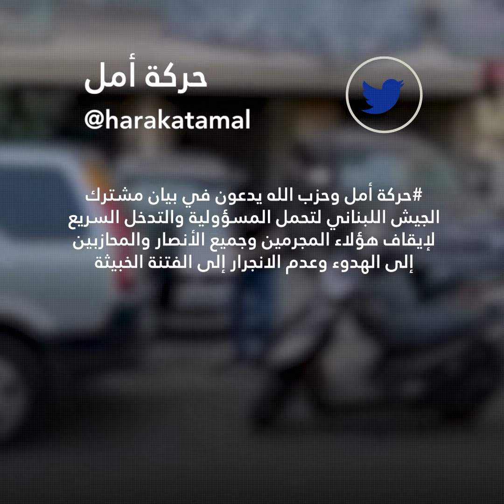قضية المرفأ تشعل فتيل "الفتنة" في لبنان